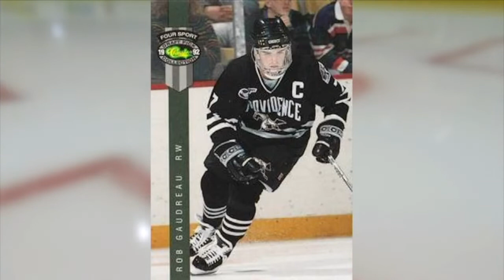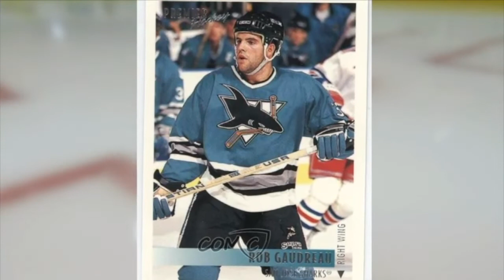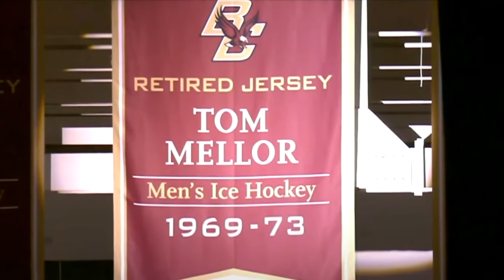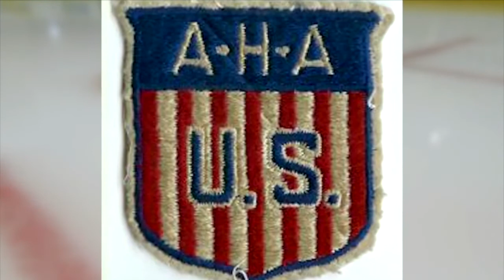Rhode Island Hockey Hall of Fame Induction Ceremony (Part 2)